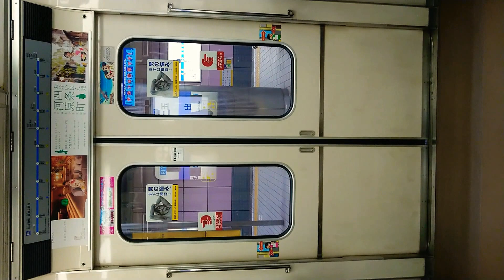Osaka Metro 四ツ橋線 扉 閉 玉出駅